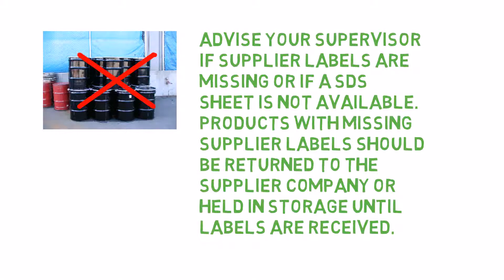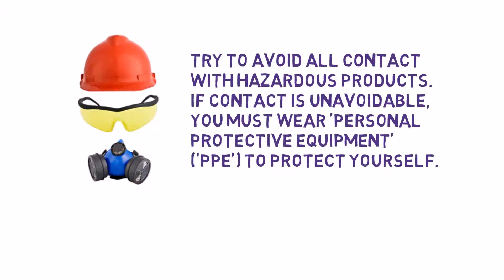WW101 part8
WHMIS workplace hazardous materials information system part 8 review knowledgeware communications corp.